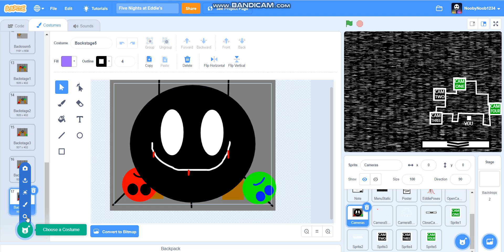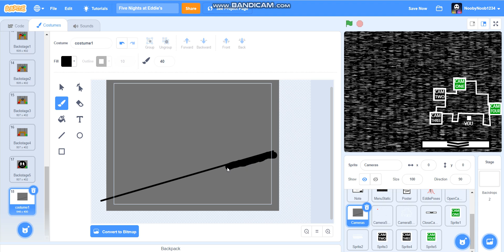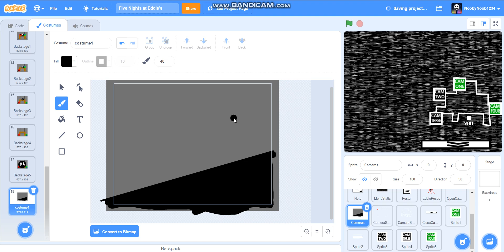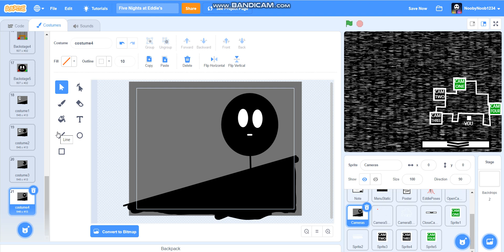How to Make a FNAF Style Game on Scratch #16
Today, we start off by finishing off the cameras, with Cam 5.